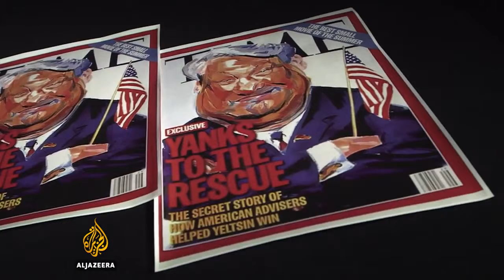Elections, the Unites States, and the CIA: A History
The CIA protesting a right wing president being installed by a foreign power might be the funniest thing that has ever happened.